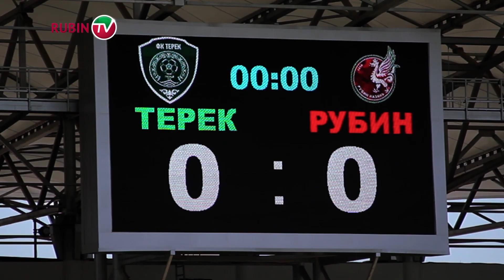"Терек" - "Рубин". Горячий выезд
Предматчевые расклады, мнение комментатора "НТВ-Плюс" Александра Шмурнова о будущем поединке, болельщики "Рубина" в Грозном и небольшая прогулка по столице Чечни в превью клубного телевидения казанского клуба.